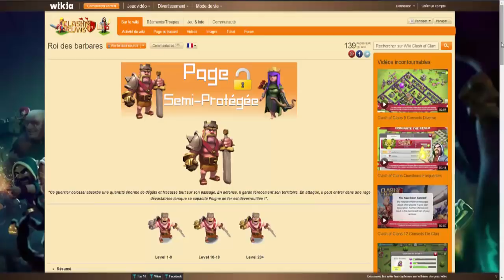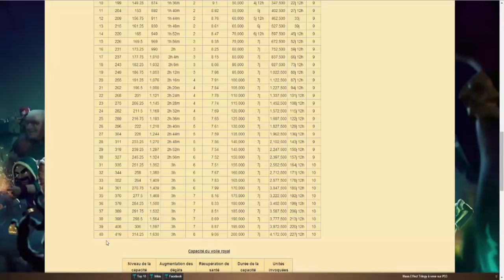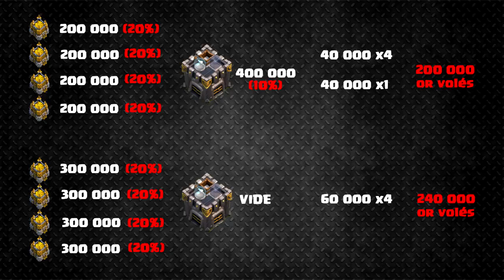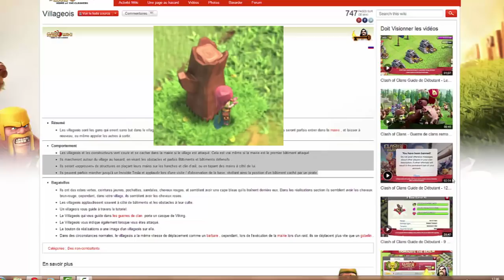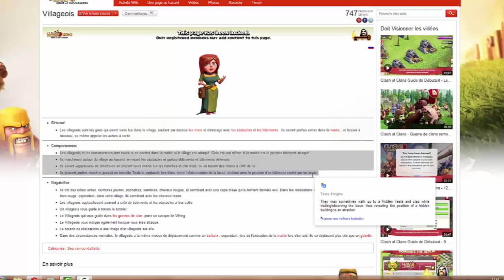TOP 5 Des Meilleurs Secrets | Clash Of Clans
Nouvelle vidéo Clash of Clans

J'ai le plaisir de vous présenter aujourd'hui un Top 5 des meilleurs secrets de Clash of Clans selon moi, j'entends par là bien-sûr des choses non-connues par une bonne partie de la communauté Clash, des sujets qui me paraissent intéressants à connaître pour la plupart d'entre eux.

J'espère que cette vidéo vous plaira, n'hésitez pas à liker, la partager et surtout à la commenter en laissant une trace de votre passage dans l'espace ci-dessous ! J'aimerais avoir le maximum de retours.

Je vous dis à très vite, d'ici là portez-vous bien ;)

CLASH OF CLANS - FRANCE - TOP 5 - SECRETS Gemmes GRATUITES Méthode n°1